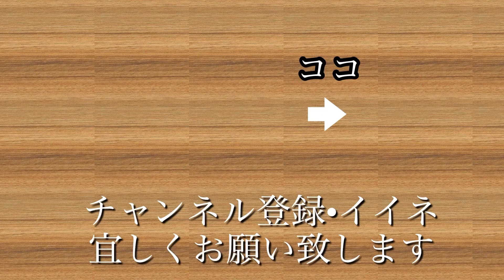お祭りへ愛犬と一緒に行ってきました 【中年夫婦とトイプードルの日常】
夏の間お出かけできなかったので、愛犬と久しぶりにお出かけしました。実家にもよって母も久しぶりに愛犬の太郎と会い喜んでくれました。男闘呼組のライブを気持ちよく行かせてくれて休みをあわせてくれた父さんへの恩返しのつもりで、父さんが行きたかったお祭りへ一緒に行ってきました。中年夫婦とトイプードルの緩い日常動画です。温かい目で見守って頂けると嬉しいです。コメントを残して頂けると飼い主が喜びます。更新の励みになります。